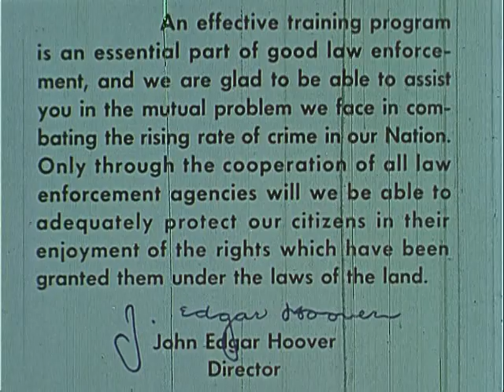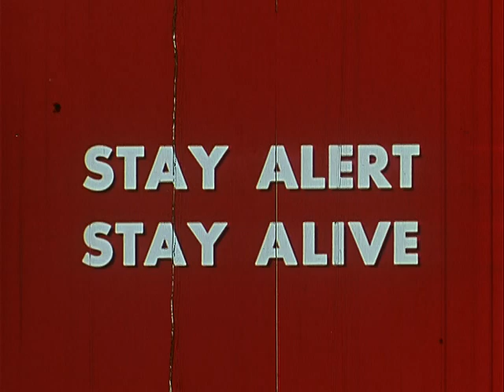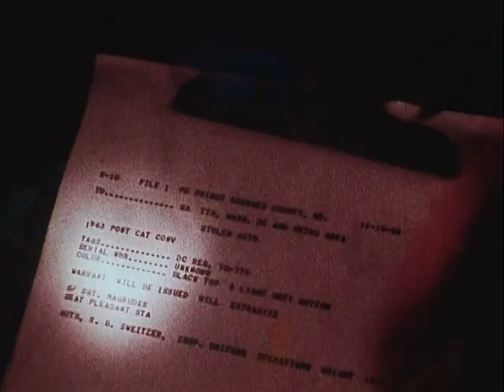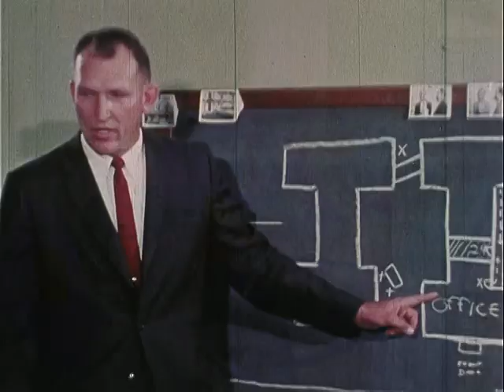Stay Alert, Stay Alive: The Techniques and Mechanics of Arrest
ca. 1960 - ca. 1969 ARC Identifier 12106 / Local Identifier 65.32. TRAINING FILM: Proper and improper arrest procedures are portrayed.FBI Director J. Edgar Hoover inviting law enforcement officers and other such agencies to use FBI training facilities. Emphasizes precautionary measures in making arrest to avoid endangering lives of officers or bystanders. Points out that officers should know fundamentals of a successful arrest and that there is no such thing as routine arrest. Department of Justice. Federal Bureau of Investigation. (1935 - ) DVD copied by Justin Grimes.